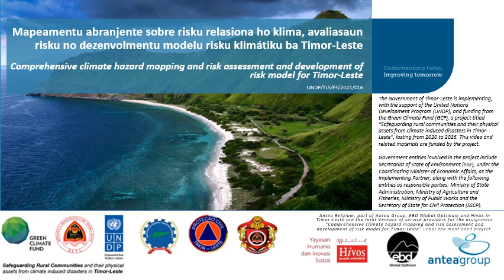LoVRA Project ACKNOWLEDGEMENTS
The Government of Timor-Leste is implementing, with the support of the United Nations Development Program (UNDP), and funding from the Green Climate Fund (GCF), a project titled “Safeguarding rural communities and their physical assets from climate induced disasters in Timor-Leste”. This video and related materials are funded by the project.               Government entities involved in the project include the Secretariat of State of Environment (SSE), under the Coordinating Minister of Economic Affairs as the Implementing Partner, along with the following entities as responsible parties: Ministry of State Administration, Ministry of Agriculture and Fisheries, Ministry of Public Works and the Secretary of State for Civil Protection (SSCP).            Companies Antea Belgium, part of Antea Group, EBD Global Optimum of Rio de Janeiro, and the NGO Hivos in Timor-Leste are the Joint Venture of service providers for the assignment titled “Comprehensive climate hazard mapping and risk assessment and development of risk model for Timor-Leste“ under the mentioned project.